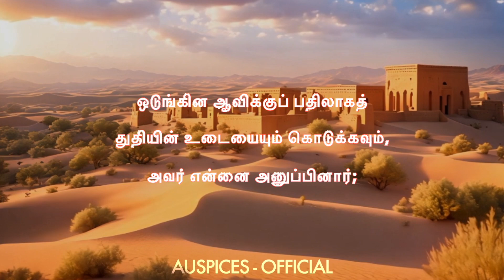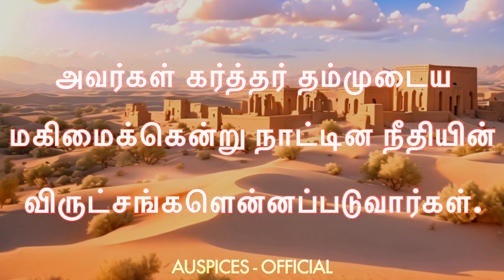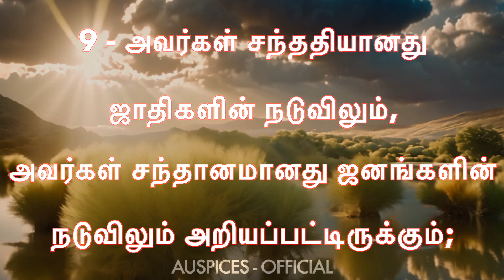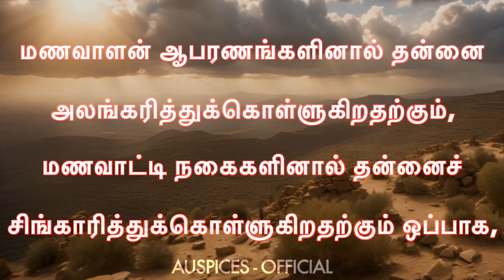ஏசாயா 61 – Isaiah 61 | Sis. Esther Nirmal Kumar | TAMIL AUDIO & VIDEO BIBLE HD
Editing : Niresh Billy Graham

பரிசுத்த வேதாகமம் ஏசாயா 61 – Read Holy Bible Book Of Isaiah 61 In Tamil
Isaiah - 61th Chapter
Tamil Bible
Tamil Talking Bible
Tamil Psalm
Tamil Talking Bible
Tears Removing Words
The Holy Bible
The Holy Bible Tamil
Tamil Christian Bible